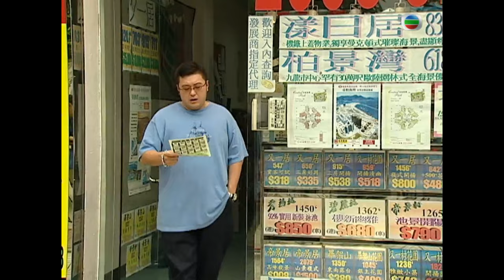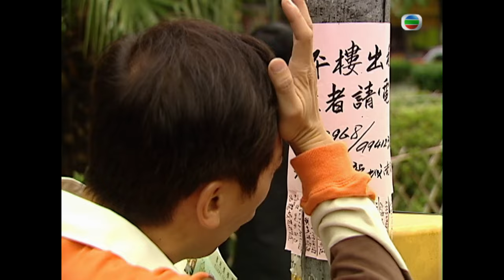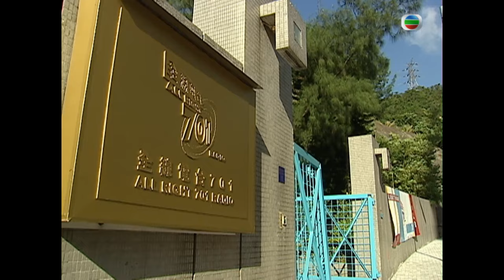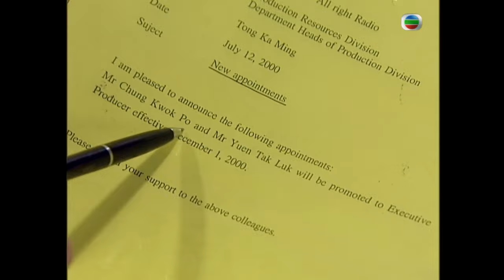TVB情境喜劇線上看 | FM701 05/102 | 張達明(國寶)谷德昭(德祿)齊齊升監製 |陳淑蘭 |粵語中字 |2000 |Broadcast Life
Broadcast Life 《FM701》(張達明、陳淑蘭、谷德昭、小雪、張燊悅、黃偉文 主演)：鍾國寶生性古惑懶散，與勤力笨拙的袁德祿一起在電台工作，做的是報告交通消息的二打六，地位雖是低微，倒也消遙快活。電台收聽率日低，名緩才女上官明莉被邀加盟，主持清談節目，開咪當日，明莉誤聽國寶和德祿所報的交通消息，連番撞板，醜態盡露，自此對二人自然恨之入骨。鍾國寶和袁德祿以為必炒無疑，怎料反成為上官明莉之節目監製，原來上官明莉故意留下兩人，好作長期磨折，且要二人同做一份監製工作，一份人工兩份分，等同減薪，國寶和德祿從此求生不得，求死更是不能！為求有出頭之日，國寶和德祿一方面力抗上官明莉的百般磨折，另方面又互相整蠱，期望對方被炒，則自己可獨佔監製之職，於是，一個「奇怪三人組」從此出現播音界；光怪陸離的社會現像變成節目內三人的暗箭明槍，人性笑料源源不絕！上官明莉終日有心為難二人，責令國寶和德祿二十四小時隨傳隨到，兩人被迫合租電台附近一單位，鄰居之中，有一大陸女中醫名叫打比阿銀，熱情可親，引得兩人心猿意馬，兩人各出其謀之際，赫然發現打比阿銀竟是國寶的養女！另一方面，上官明莉年青時的兩段婚姻，不單帶來豐厚的贍養費，更帶來兩個前夫妻子所生的哎吔女兒--女西醫司徒雅頌和女律師歐陽晴，三人雖只是名義上的母女，上官明莉卻常利用這些特殊關係，大撿好處。而國寶和德祿發現明莉有兩個如此高貴漂亮的女兒，雙雙視為心中女神，兩人明知若被上官明莉知道必死無疑，但仍暗中追求，又驚又喜，又惊又騰，引發笑料無限！